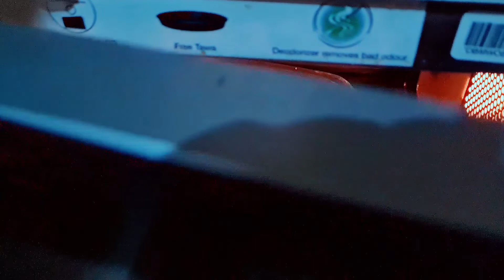Bread Pizza ,mini & easy pizza recipe at home , bread pizza in oven , bread pizza in frypan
Bread Pizza , mini fast pizza , easy pizza recipe at home